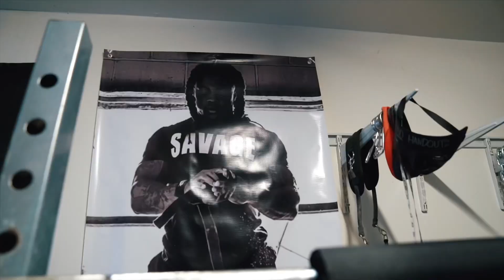Light Squat Day